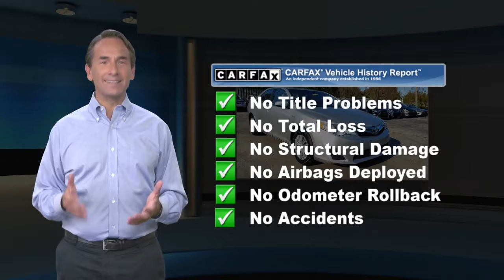Used 2012 Toyota Camry Hybrid LE, Ardmore, PA 2012561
Ardmore Toyota

Energy-efficient and gas-sipping, this 2012 Toyota Camry Hybrid LE is powered by a fuel efficient Gas/Electric I4 2.5L/152 engine that keeps you smiling at the pump. Its Variable transmission boasts 39 highway mpg and 43 city mpg! It's loaded with the following options: Whiplash-lessening front seats, Vehicle stability control, Variable Intermittent Wipers, Traction control system, Tilt/telescoping steering wheel w/audio controls, Temporary spare tire, Smart stop technology, Smart key system w/push-button start, Side-impact door beams, and Side rocker panels w/chrome inserts. Stop by Ardmore Toyota Scion in Ardmore located at 219 E Lancaster Ave, Ardmore, PA 19003 for a quick visit and a hassle-free deal!

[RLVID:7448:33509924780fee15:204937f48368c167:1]